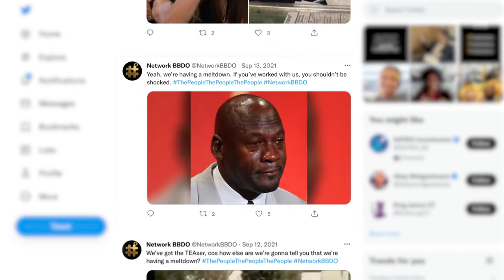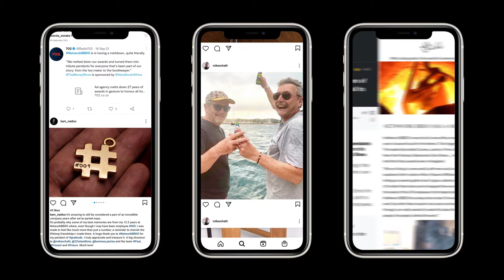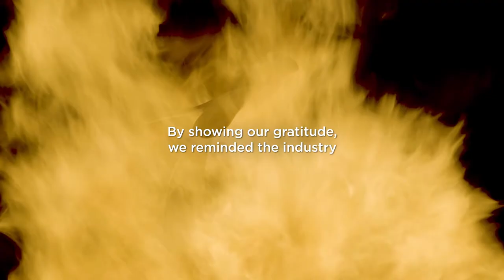NETWORK BBDO - THE MELTDOWN CASE STUDY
How do you ignite a new era for an advertising agency that’s renowned
for its creativity and winning every advertising award in the book? You have a meltdown.